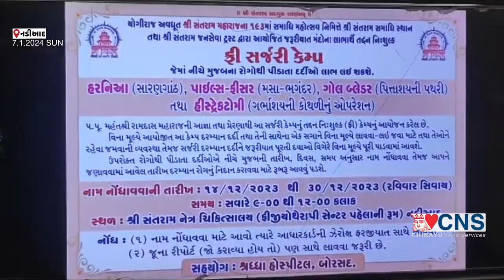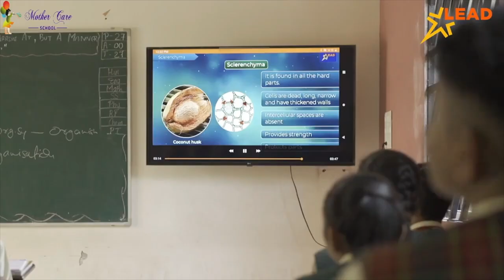NADIAD શ્રી સંતરામ મહારાજ નાં ૧૯૩ માં સમાધિ મહોત્સવ નિમિત્તે તદ્દન નિ શુલ્ક જનરલ સર્જરી નાં કેમ્પ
|| જય મહારાજ ||
શ્રી સંતરામ સમાધિ સ્થાન સંચાલિત શ્રી સંતરામ જન સેવા ટ્રસ્ટ, નડિયાદ દ્વારા પ.પૂ. મંહતશ્રી રામદાસજી મહારાજની આજ્ઞા તથા શુભઆશીર્વાદ થી શ્રી સંતરામ મહારાજ નાં ૧૯૩ માં સમાધિ મહોત્સવ નિમિત્તે તદ્દન નિ:શુલ્ક જનરલ સર્જરી નાં કેમ્પ નું આયોજન શ્રી સંતરામ નેત્ર ચિકિત્સાલય માં કરવામાં આવ્યું.જનરલ સર્જરી વિભાગમાં સારણગાંઠ, પિત્તાશયની પથરી,હરસ-મસા અને ગર્ભાશયની કોથળી નાં ઓપરેશન માટે તપાસ થયા બાદ હવે પછીથી તપાસ કરેલ દર્દીને શ્રદ્ધા હોસ્પિટલ બોરસદ ખાતે તદ્દન નિ:શુલ્ક ઓપરેશન કરવામાં આવશે. જેમાં દર્દીને લાવવા- લઈ જવા માટે તેમજ દર્દી તથા દર્દીની સાથેની વ્યક્તિને રહેવા જમવા માટેની ની સગવડ પણ તદ્દન નિ: શુલ્ક પૂરી પાડવામાં આવશે.આ કેમ્પ માં કુલ ૩૪૨ દર્દીઓએ લાભ  લીધેલ છે.